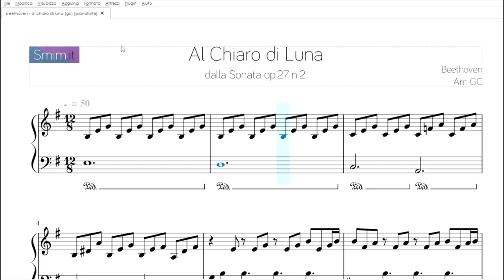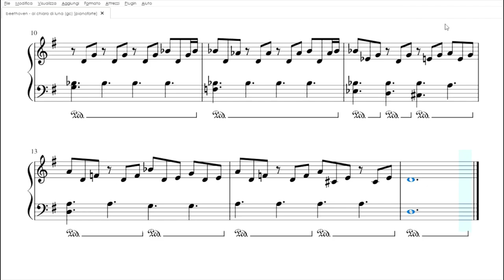Al Chiaro di Luna | Spartito gratis per pianoforte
Scarica il Pdf: t.ly/9pYyZ